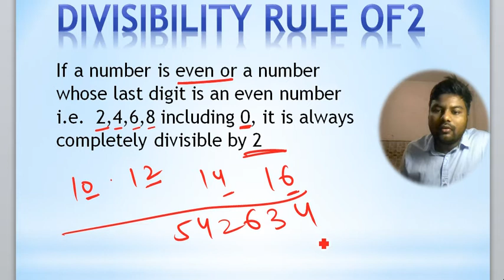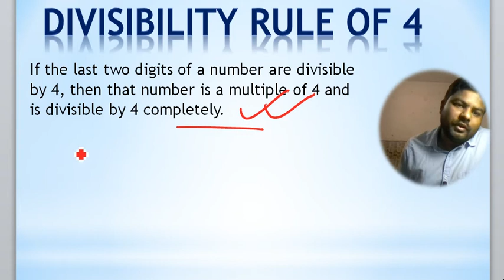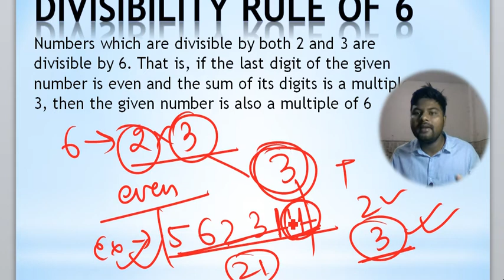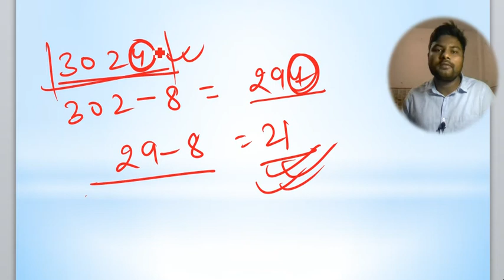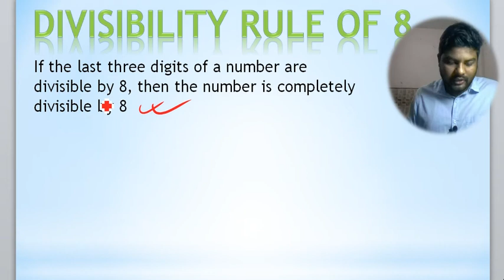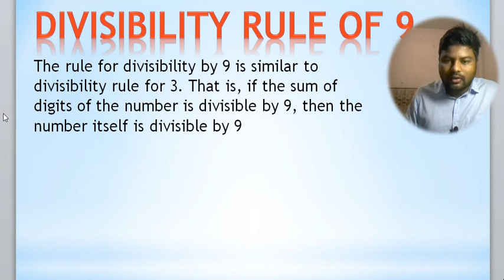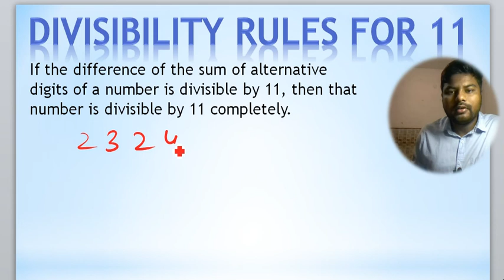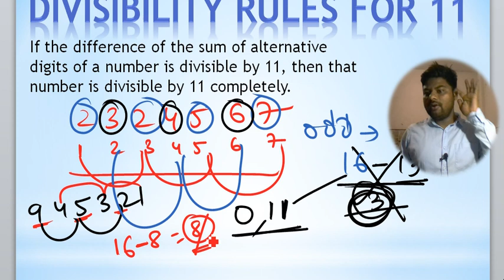DIVISIBILITY RULE ( FOR SSC CGL CPO MTS CHSL csat GROUP D RRB NTPC RRB ALP FCI)